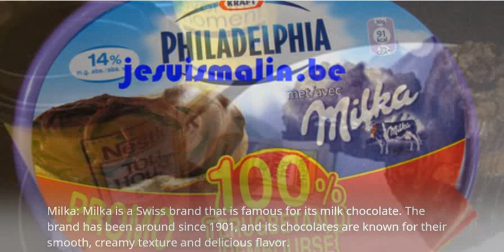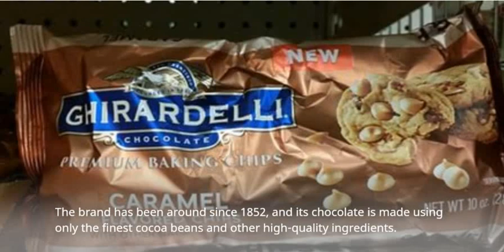Top 10 Chocolate Brands in the World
In this video, we'll be discussing the top 10 chocolate brands in the world, including Lindt & Sprüngli, Ferrero Rocher, Cadbury, Toblerone, Godiva, Lindor, Hershey's, Milka, Nestlé, and Ghirardelli. We'll be exploring what makes each of these brands unique and why they're so popular among chocolate lovers worldwide.